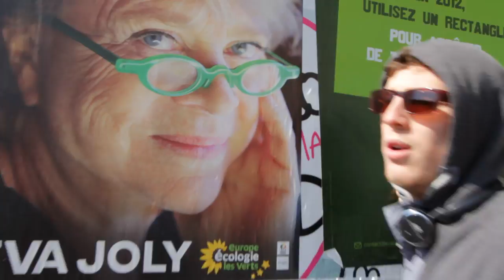Clip Eva Joly guitare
Clip pour Eva Joly